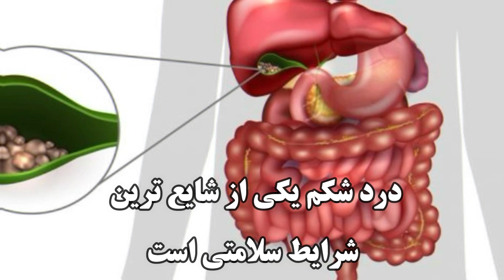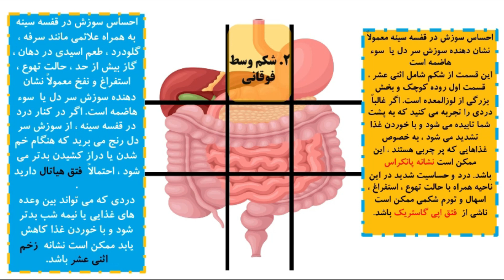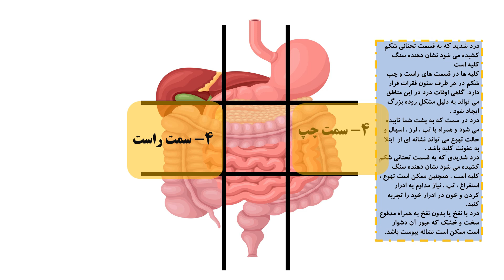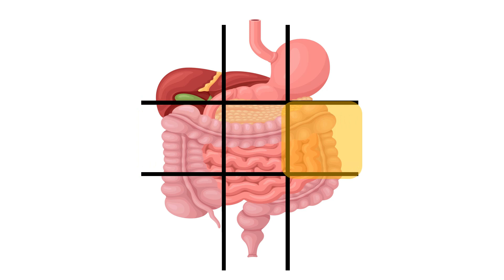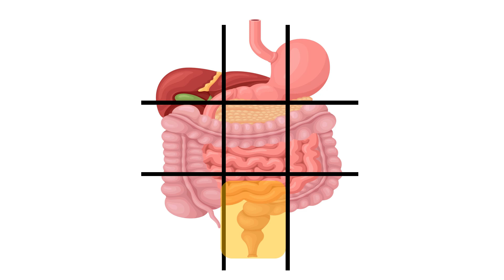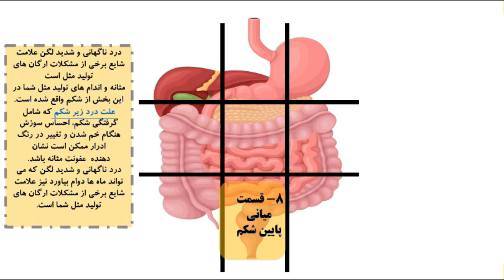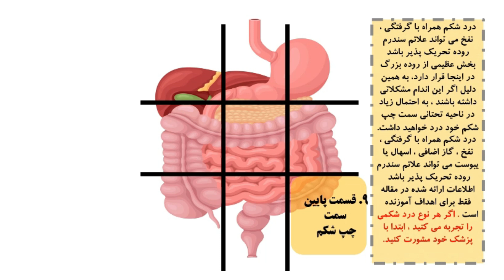Abdominal pain شناسایی دردهای مختلف شکم با استفاده از نقشه شکم انسان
درمان درد شکم و روده
دردهای اسپاسمی شکم
علت درد شکم زیر ناف
درد زیر ناف در زنان نشانه چیست
درد زیر ناف در مردان نشانه چیست
علت درد زیر شکم و تکرر ادرار
قرص دل درد
دمنوش دل درد
دل درد خطرناک
شکم درد و حالت تهوع
دردهای اسپاسمی شکم
علت ورم زیر شکم در زنان
درد زیر شکم سمت چپ
درد زیر شکم و کمر بعد از قاعدگی
علت درد زیر شکم در زنان یائسه

Pain on right side of stomach
Pain in lower abdomen female
Upper right abdominal pain
Right side pain that comes and goes
Pain in middle of stomach above belly button
Types of stomach pain with pictures
Types of stomach pain female
Pain in lower left side of abdomen female
Pain in middle of stomach above belly button woman
Pain in middle of stomach above belly button after eating
Pain in middle of stomach above belly button and back pain
Pain 2 inches above belly button
Upper middle abdominal pain
Upper stomach pain that comes and goes in waves
Pain in middle of stomach above belly button pregnant
How to relieve upper stomach pain